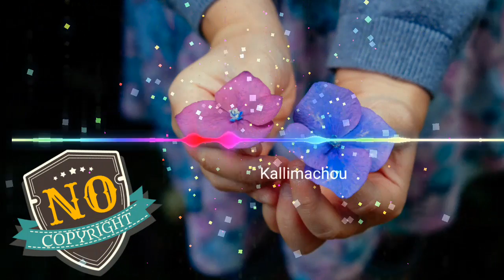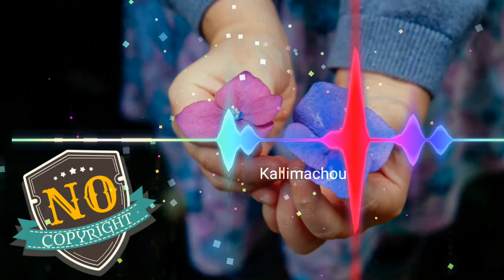Kallimachou & NO COPYRIGHT MUSIC &